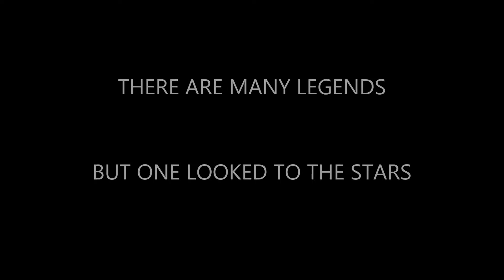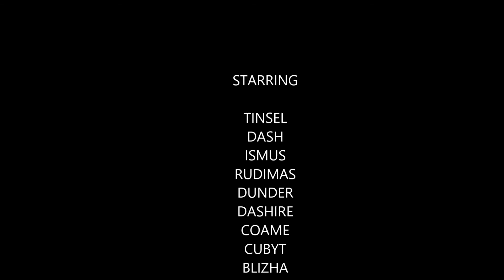Tinsel and the Book of Christmas Magic Book Trailer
Illustrated Christmas book for all ages. Join Tinsel an enchanting Christmas angel, who takes Dash, a young boy back in time on a magical adventure to meet young Santa when he first learns to fly. Together they confront bullies, rescue abandoned children, and inspire a community to value imagination rather than judging through differentiation. Soar with Tinsel, Dash, and Santa on an unforgettable Christmas adventure that champions the Spirit of Christmas.

If you liked Polar Express, you will LOVE Tinsel and the Book of Christmas Magic.

Available wherever books or ebooks are sold.
Imagination 2 Creation Publishing